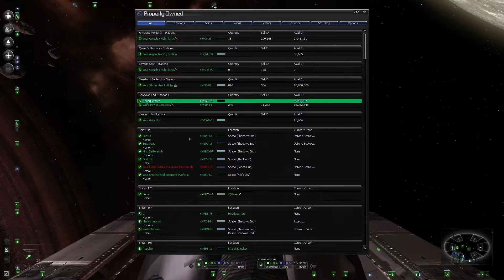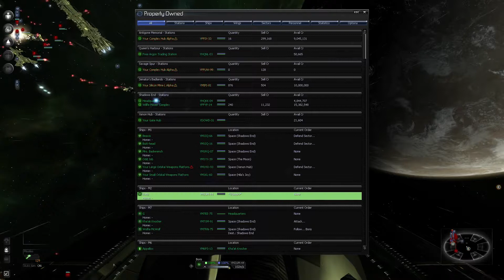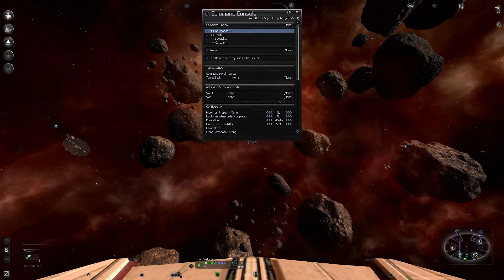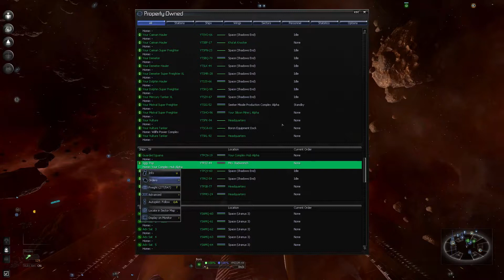X3:AP XRM [Part 126] "Well, I Suppose I Could Go Melt Some Faces..." [Livestream 8/10]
Enough of this rock hunt nonsense. It's time to shoot some live targets... hey, wait a minute, who invited *these* guys? Maybe Willfe *is* better off digging through rocks. [Note: please refer for a full list of all the add-ons used for this series.]